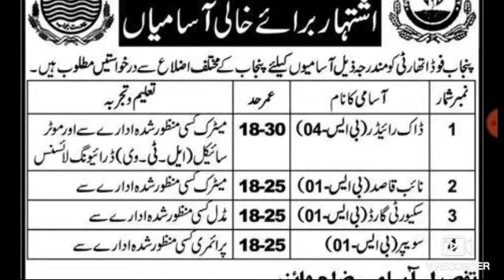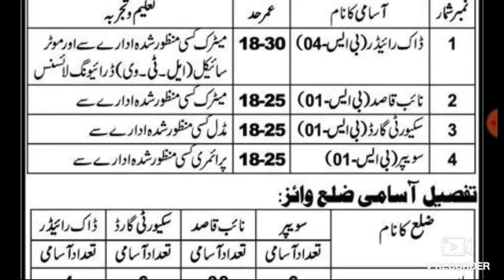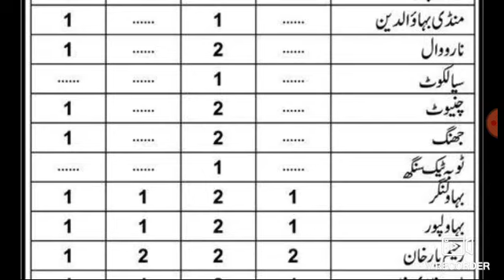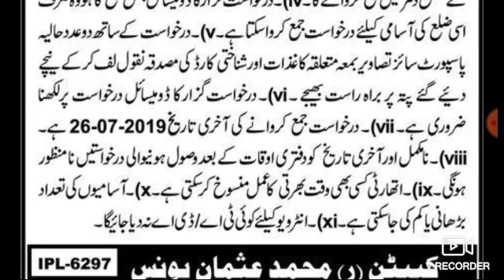Punjab Food Authority jobs||New jobs in Pakistan